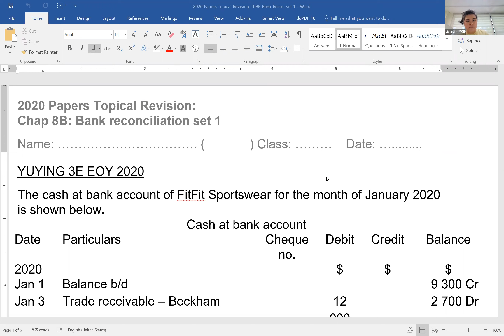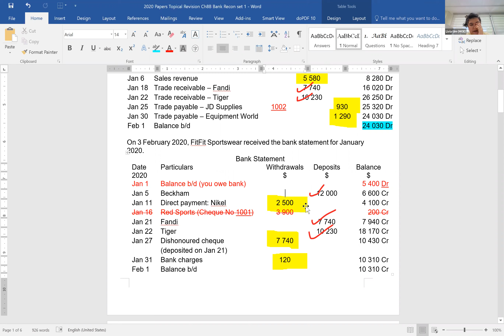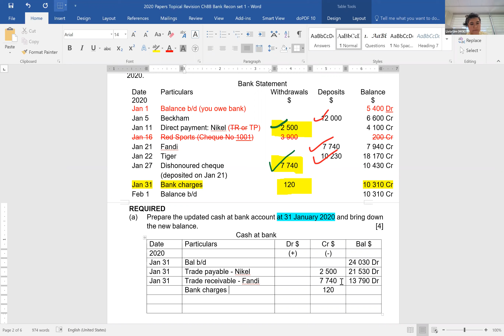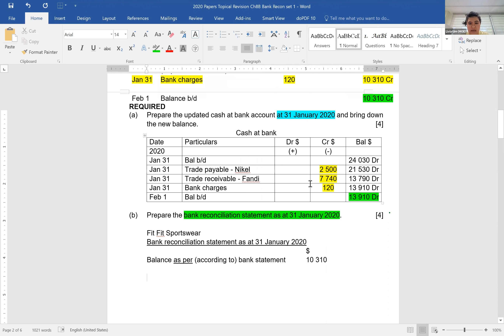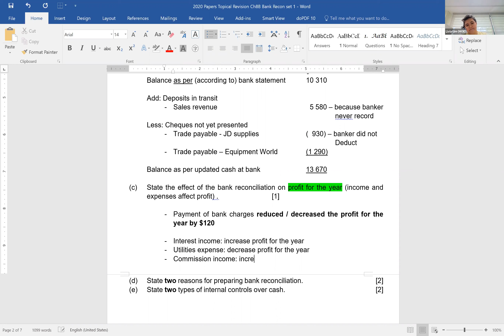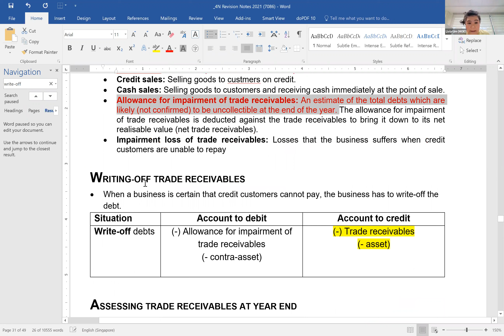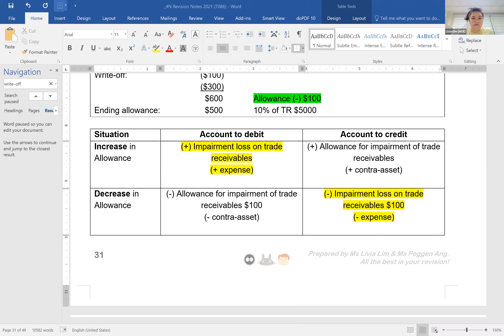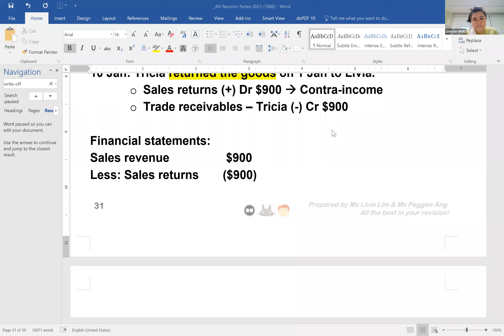POA Bank Recon Recap